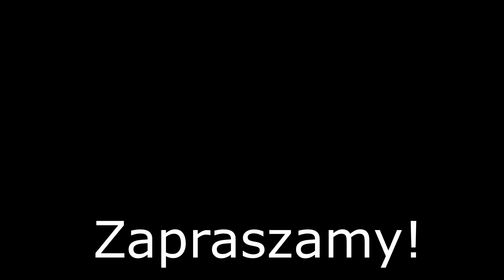Zbiór traw Agro Usługi Piotr Kostro. Fendt&Krone. DabroLs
Witamy. Wspólnie z firmą Agro Usługi Piotr Kostro prezentujemy wam relacje ze zbioru traw przyczepą zbierającą. Zapraszamy do skorzystania z usługi zbioru traw.
Pozdrawiamy i zapraszamy do oglądania!